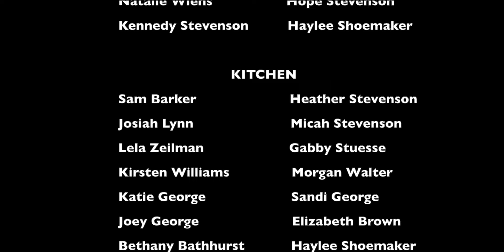Junior Camp 6 2019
Junior Camp 6, 2019 video